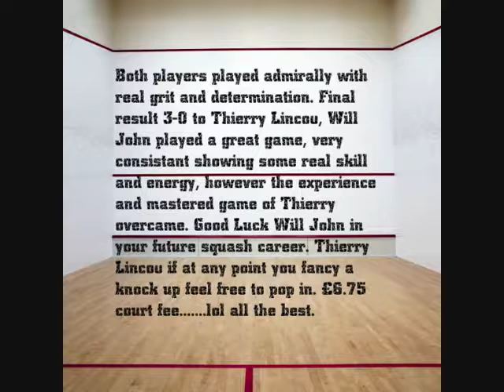Thierry Lincou v Will John at Racquets fitness centre -2010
In September 2010 Thierry Lincou ranked 7th best squash player in the world visited Racquets fitness centre in Thame, Oxfordshire England. Thierry played 3 games against Will John, a  Raquets member who is now playing for Wales under 21's. They both played an admirable game but due to Thierry's experience and general mastery of the game won 3 - 0. Will John will hopefully go on to become one of the worlds greatest players and with his recent performance against Thierry with anything to go by we shouldn't be waiting that long. Thanks again to Thierry he truely is a gentleman and a master of the game.